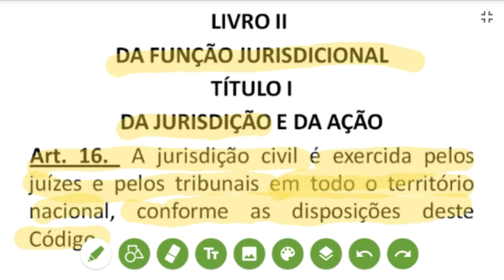Art. 16 - Código de Processo Civil 2015 - Função Jurisdicional